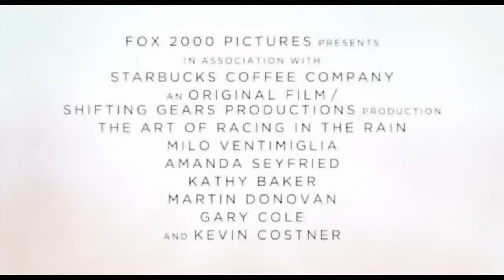تریلر فیلم هنر مسابقه رانندگی در باران - The Art of Racing in the Rain